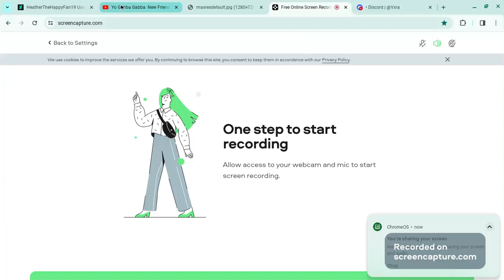Yo Gabba Gabba! songs- What A Wonderful Day To Have Friends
For @hilaryjameslyall2133 this is for our 1st Friendship Anniversary
this is to show you how happy i Am We are Best Friends Forever!
Taken From New Friends